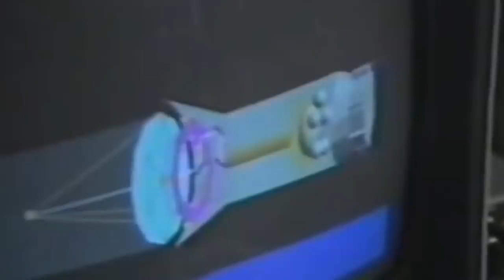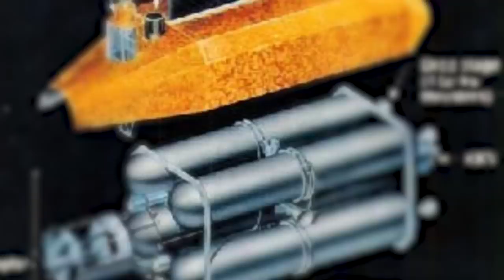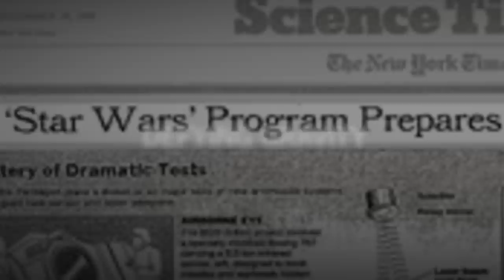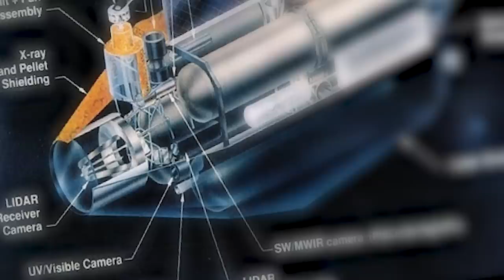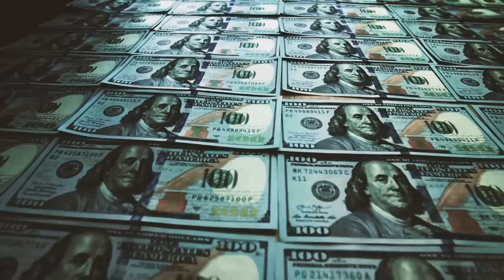The Floating Combat Remote Dropped from Space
The United States government established the Strategic Defense Initiative Organization during the late stages of the Cold War. Created to render intercontinental atomic warfare obsolete amidst the rising nuclear tensions, the organization sought to create a protective shield that negated an enemy's first-strike advantage.

While the organization was active, several revolutionary concepts were studied, including Brilliant Pebbles.

Conceived as part of a pre-existing concept, the Brilliant Pebbles were small, maneuverable, rocket-powered, laser-equipped vehicle systems that were able to detect, track, and intercept enemy ballistic missiles when placed in orbit.

The idea was to send thousands of pebbles to circle the planet, ready to make an appearance at a moment’s notice. When necessary, the tiny missile interceptors would destroy their prey by smashing into them.

Most experts believed the project was too good to be true, but it soon became the main focus of the entire organization responsible for developing strategic defenses. Not even budget cuts would prevent the Brilliant Pebbles from beginning trials in 1990 and proving everyone wrong…